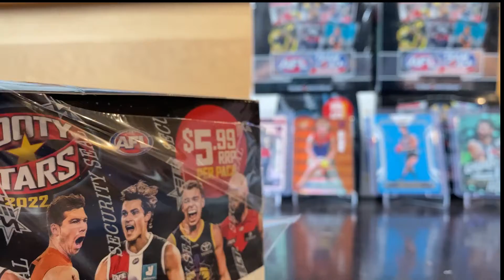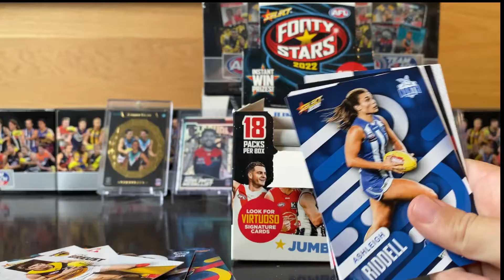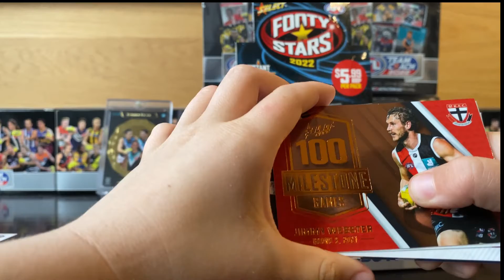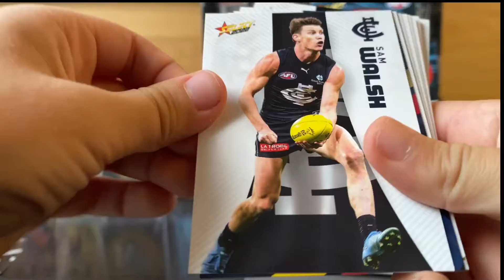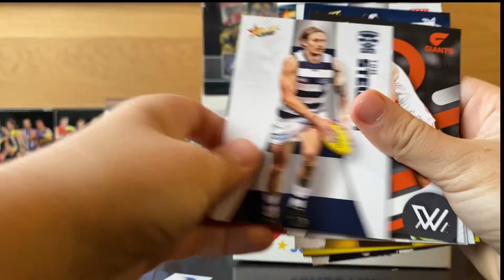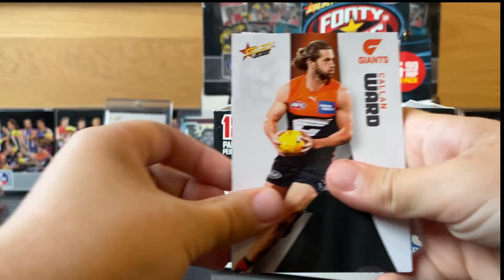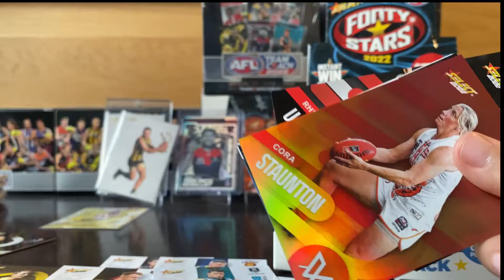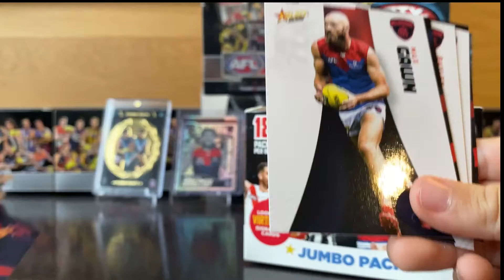Select Footy Stars 2022 JUMBO Box Break Part 1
Today we break open a box of Select 2022 Footy Stars JUMBO!